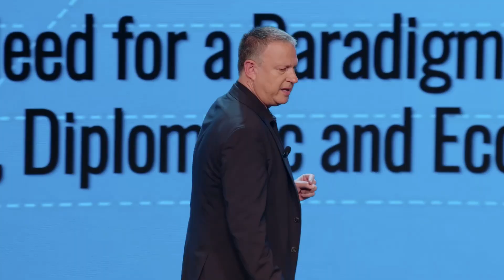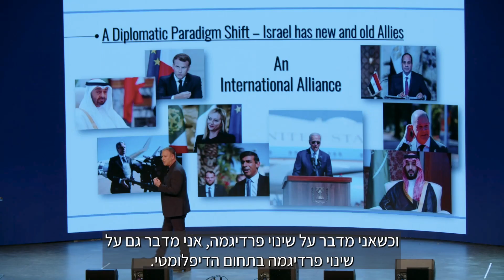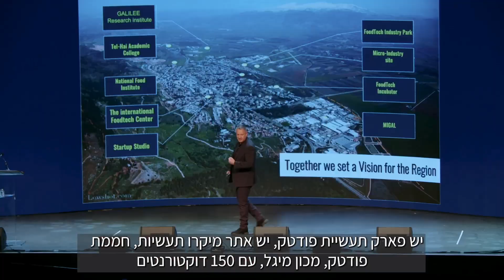נאום אראל מרגלית, הועידה הגלובלית, JNF US, ה - 1.12.2023 [גרסה עברית]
נאום אראל מרגלית,  מייסד ויו"ר JVP ומרגלית סטארטאפ סיטי, הועידה הגלובלית,
Jewish National Fund-USA, ה - 1 בדצמבר, 2023, דנבר, קולורדו.